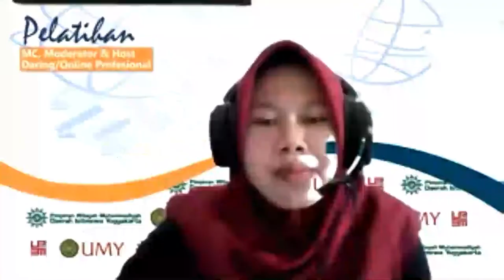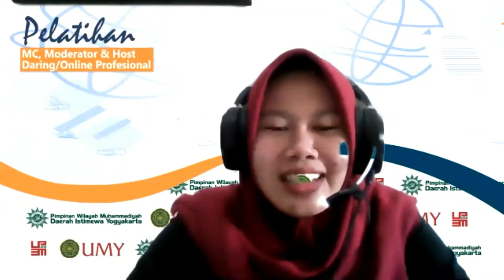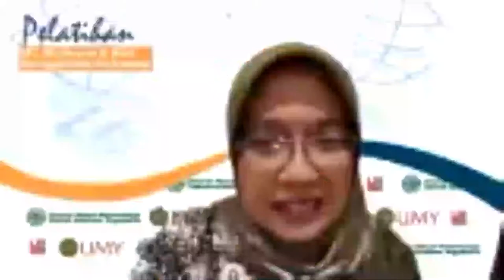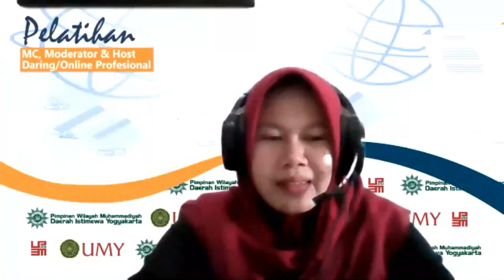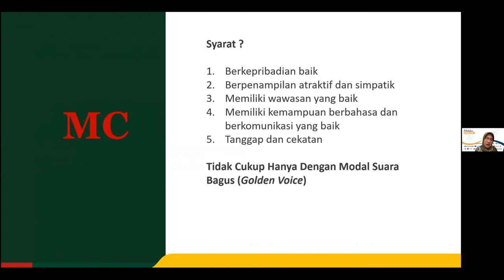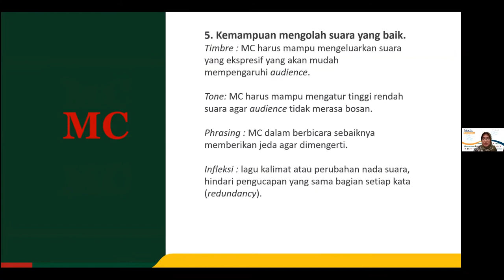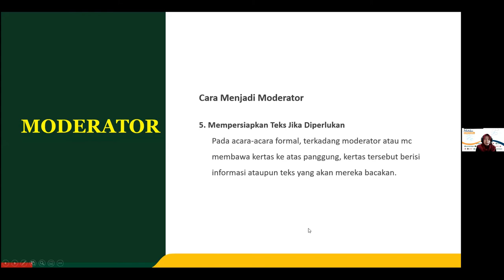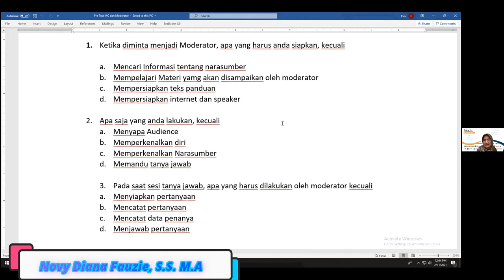MC & Moderator Prof oleh Novy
Menjadi MC dan Moderator Profesional oleh Novy Diana Fauzi, S.S.M.A